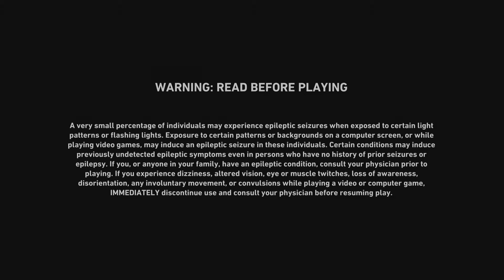Back 4 Blood_20230818211959